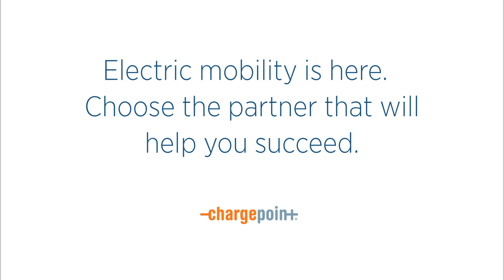ChargePoint Express Platform for Fueling & Convenience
Discover the complete DC fast charging platform for any retail fueling location. ChargePoint makes EV charging simple without compromising quality, allowing EV drivers to find your retail location, plug in and interact with your brand. See how our platform provides scale and flexibility to help you meet the needs of EV drivers today and tomorrow.